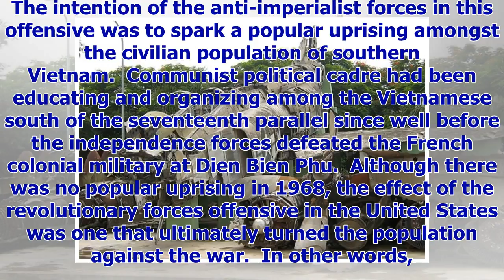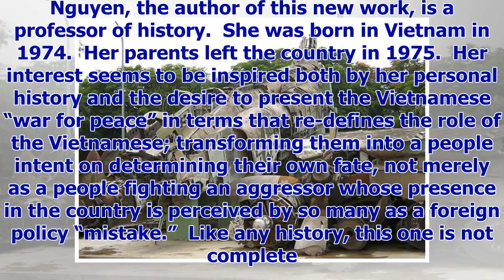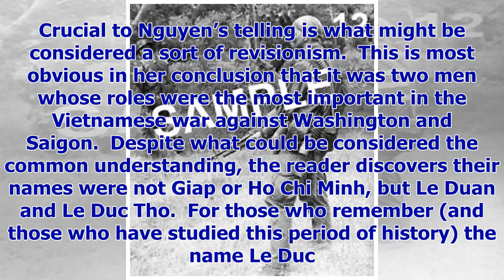[Breaking News]Vietnam war – a different take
by Ron Jacobs ( January 14, 2018, Vermont, Sri Lanka Guardian)  Fifty years ago the southern Vietnam...